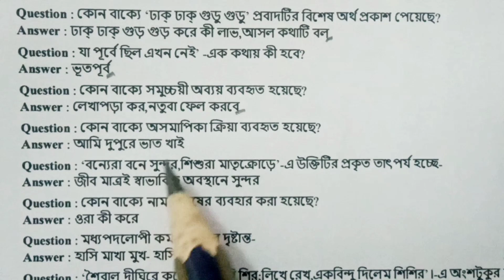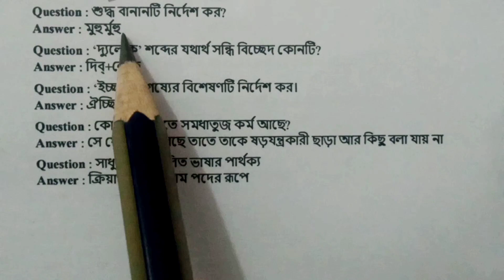10 - 15 তম Bcs এর বাংলা ব্যকরণ ও সাহিত্যের MCQ প্রশ্ন | Bcs bangla grammar & literature MCQ question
10 - 15 তম Bcs এ আসা বাংলা ব্যকরণ ও সাহিত্যের সকল MCQ প্রশ্ন।

This video is 10-15th bcs bangla grammar & literature related all mcq question. It helps to all competitive examination for all candidates.